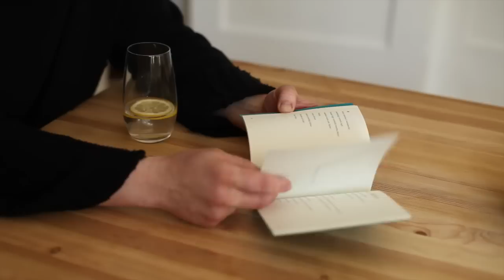Ieva Rupenheite LaLiGaBa 2014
Saruna ar Latvijas Literatūras gada balvas nominanti Ievu Rupenheiti